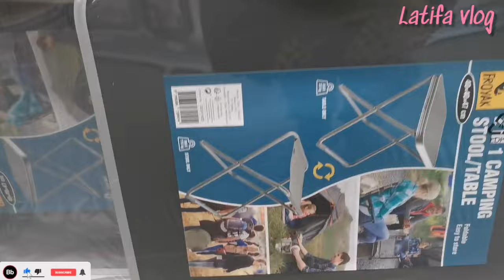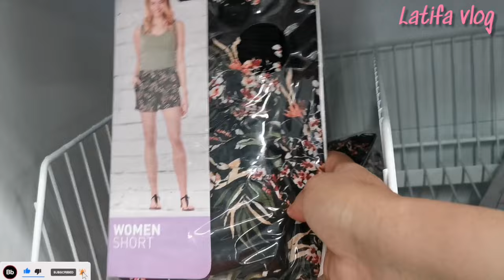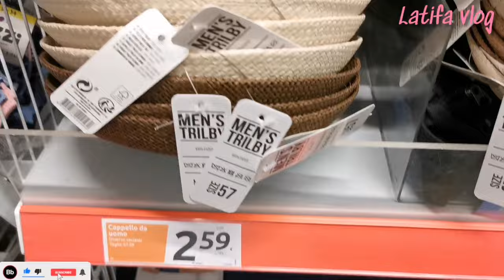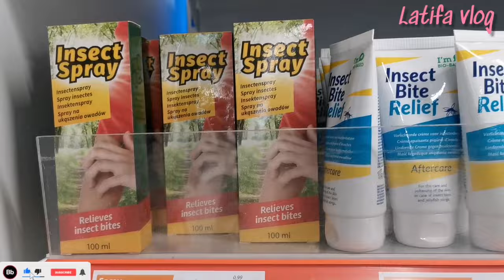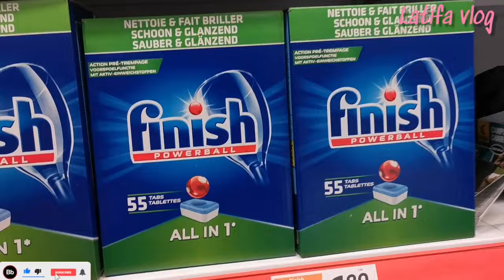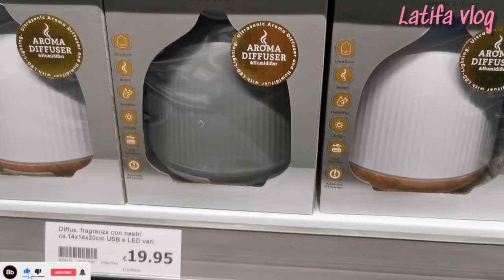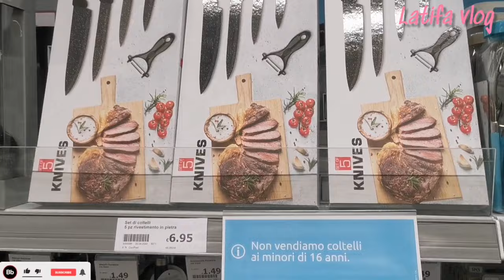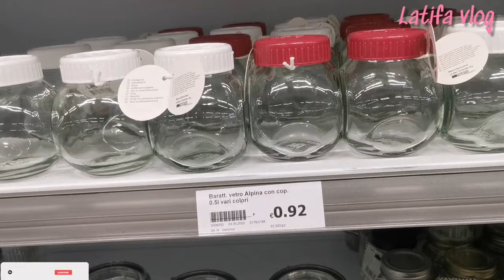جديد أكسيون إيطاليا action Italiaوبرومو هذا الأسبوع 🆕ديكورات ذيال هبال واثمنة لاتصدق 🤗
جديد اكسيون ايطاليا حملة توصيلي 10الالف مشترك# دائما الجديد من أكسيون إيطاليا ديكورات كيحمقو 4kوأواني مظبخية واعرين وملابس و